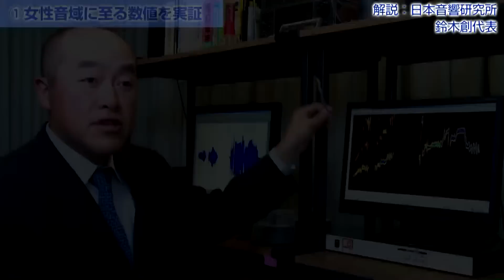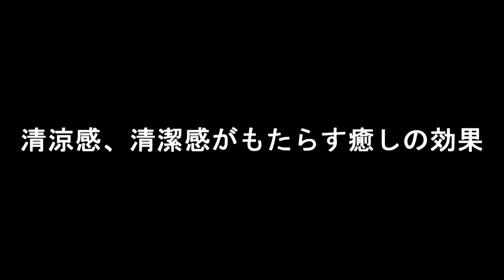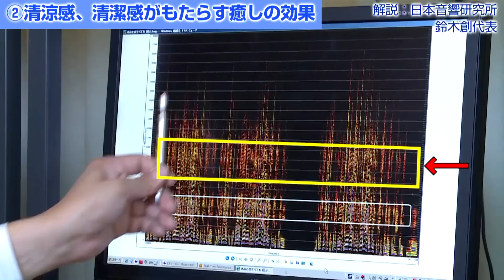川上大輔 / 数百万人にひとりの「プラチナボイス」の秘密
2013年2月6日、シングル「ベサメムーチョ」で彗星のごとく歌謡界にデビューした­川上大輔。

デビュー前から「ベサメムーチョ」が有線放送キャンシステム「平成24年12月度お問­い合わせランキング」第１位、冠番組「川上大輔 月の王子さま」が2013年1月からスタート（ラジオ日本）、レコチョク「歌謡曲/演­歌ランキング」デイリー チャート第１位（1/14）、「ベサメムーチョ」がUSEN「週間 USEN HIT 演歌/歌謡曲ランキング」第１位（5/8付）など、数々の金字塔を打ち建ててきた。

歌番組だけでなくバラエティ番組にも出演。身長180cmというそのルックスだけでな­く、聴いた人のほとんどが女性歌手と間違えてしまう独特な歌声と歌唱力が話題となって­いる。

そこで声紋分析の権威、日本音響研究所の鈴木 創 代表に川上大輔の歌声分析を依頼。

鈴木代表も驚愕した、数百万人にひとりの「プラチナボイス」の秘密とは？

川上大輔　DAISUKE KAWAKAMI

東京都出身。1984年11月12日生まれ。身長180cm。体重66kg。
2013年2月待望のデビューシングルを発売。日本歌謡の名曲「ベサメムーチョ&sh­y;」をカバー。
その官能的なプラチナボイスと端正な容姿で、美しき日本歌謡の進化型「ビジュアル歌謡­」の新星として大きな注目を集めている。

ファーストアルバム「ベサメムーチョ ～美しき恋唄～」
2013年3月6日発売

【CD/カセット収録曲目】
M1 ベサメムーチョ
M2 ワン・レイニー・ナイト・イン・トーキョー
M3 あなたのすべてを
M4 死ぬほど愛して
M5 星降る街角
M6 愛人
M7 お金をちょうだい
M8 面影
M9 爪
M10 ウナ・セラ・ディ東京

【DVD収録内容】（初回限定盤CDのみに付属）
M1 「べサメムーチョ」MUSIC VIDEO
M2 「ベサメムーチョ」MUSIC VIDEO -TYPE2-

初回限定盤CD/DVD付き
品番：WPZL-30555/6

通常盤CD
品番：WPCL-11358

通常盤カセット
品番：WPTL-10001